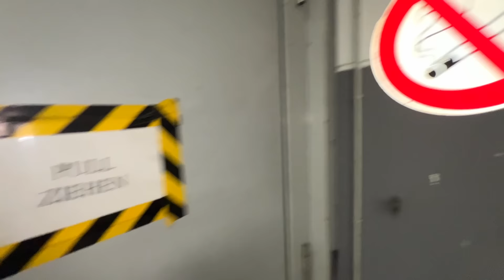50 MILLIONEN KUGELN in meinem Wohnzimmer von @Lewinray (das ging zu weit)